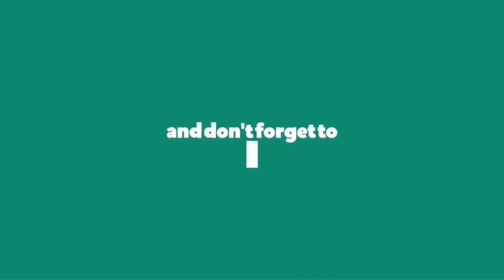BANGKING BAKING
nag videong ito ay di ko pag mamay ari. hiniram ko lang po.
salamat po sa panunuod mga ka overtake.